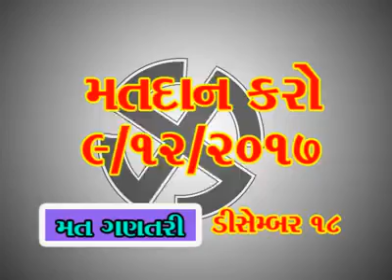Matdan Jaroor karo..